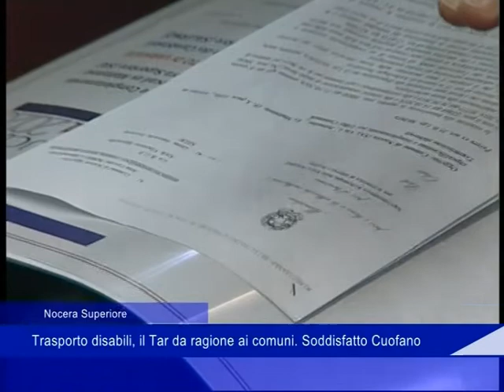Nocera Superiore: trasporto disabili, il Tar da ragione ai comuni - 12 Gennaio 2020